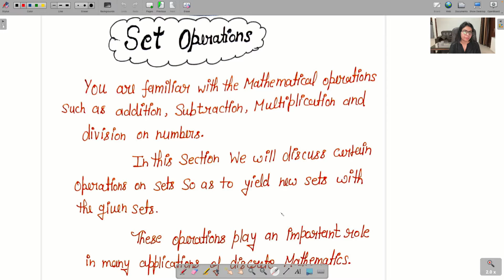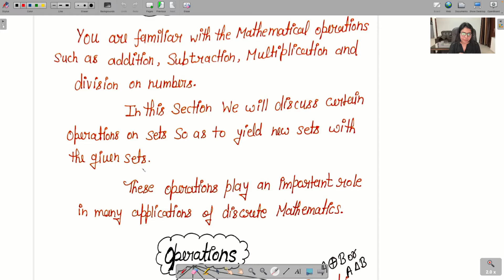L-10||SET OPERATIONS||Discrete mathematics||B.Tech. math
set operation by Deepa Chaudhari
discrete mathematics in B.Tech.,BCA,MCA,M.Sc.(computer science)